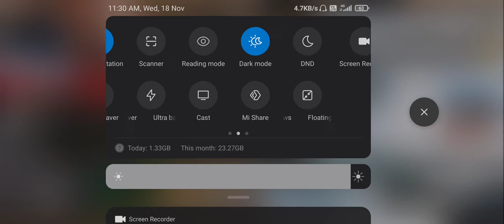24 November 2020